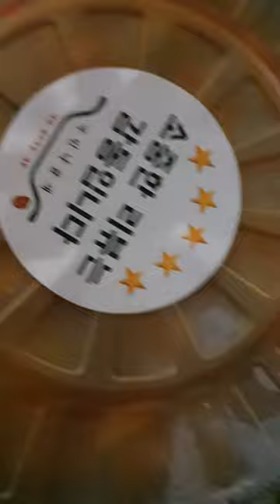낙곱새를 살면서 처음 먹어봤는데요... 다시는 안 먹을 맛이에요... 호불호..좋아하는 분들 죄송...